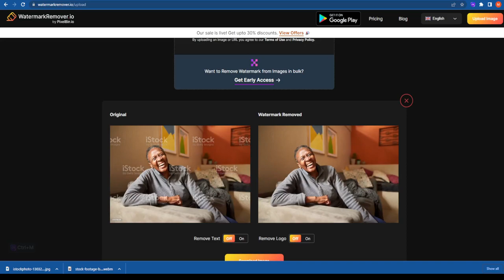How To Remove Watermark From Image | FREE Watermark Remover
What's up and welcome back to the channel in today's video we will be talking about how to remove watermark or how to remove watermark from photo now I know Hitpaw watermark remover is a good tool but it's a paid one and this particular tool that I am going to show you today is a free watermark remover lets have a quick look how to remove watermark from image

Feedback of any kind, positive/negative would be much appreciated
P.S I am still learning...

 1. Its Trending
 2. Pinterest, Not Pin interest
 3. Twitter Tricks
 4. Know what Quora is
are just a few...

If you found this video informative, please
If you are New to the channel? this channel is all about digital productivity tools, tricks and tutorials, how to grow on social media, passive income, and my journey of Youtubing
This way you can help the channel to reach more audience :D

123 Contact Form

Alamy

Apowersoft

Bannerbuzz

Bluehost

Bluehost . in

Allavsoft (video downloader and converter)

Constant Contact (Must Do)

Envato.com

Fiverr

JBL

Liquidweb

PureVPN

Banners on the cheap

Smartphoto

Template monster (buy/sell templates)

Udacity

Adobe

Adorama

Strikingly

1. Being Digitally Productive
2. Social media marketing
3. Best Voted Tools From Product Hunt
4. My Youtube Journey
5. Me 🍻